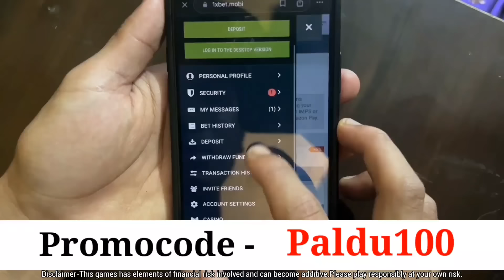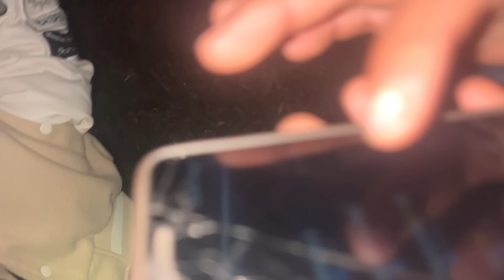First Prank to my girlfriend😂❤️ | she cried🥺 | priah ruyoo!!😅❤️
Use registration in 1x by 3 steps:

1. google "1xBet" and open the first link

2. click "sign up" enter your phone number and create password